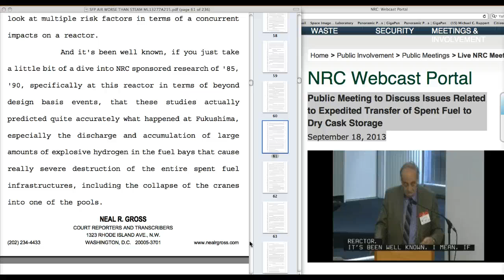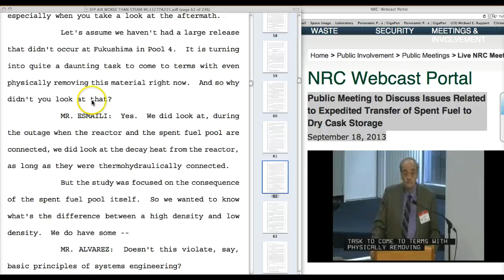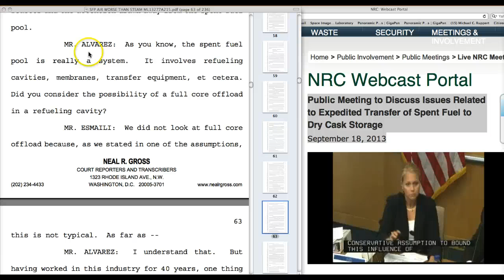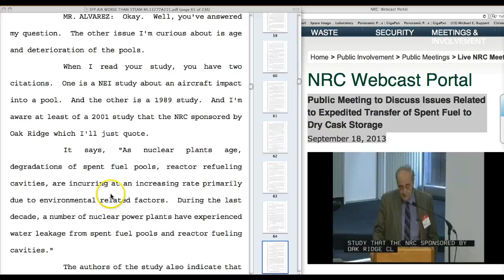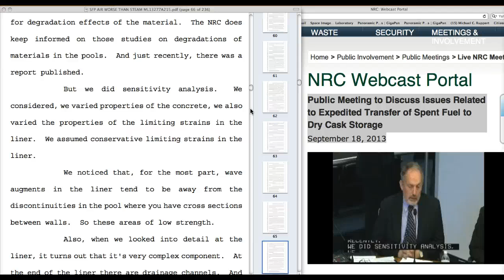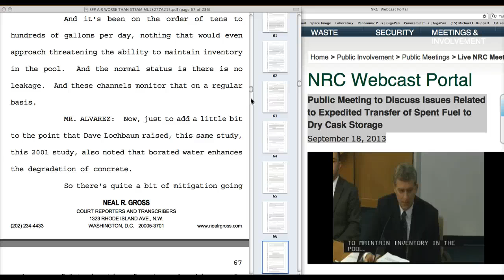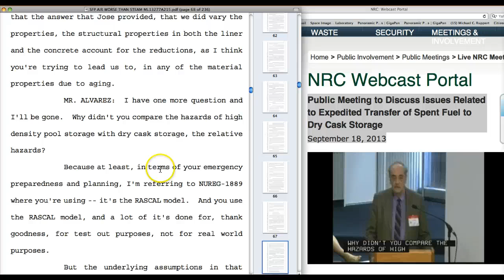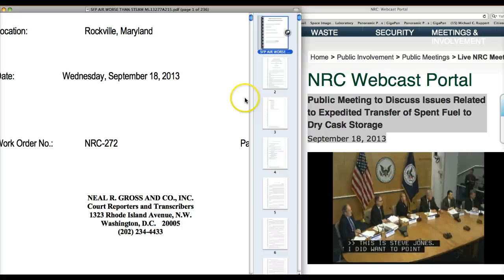Mr. Alvarez vs NRC Spent Fuel Pool Study!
NRC Public Meeting to Discuss Issues Related to EXPEDITED TRANSFER of SPENT FUEL to DRY CASK STORAGE-Japan Lessons Learned from Fukushima Daiichi Unit 4, Related Hazards to the US Nuclear Reactor Fleet

Lance Rakovan: The purpose of today's meeting is to provide stakeholders with information on, one, the NRC staff's activities regarding whether regulatory action is needed to require expedited transfer of spent fuel to dry cask storage.
And, two, the use of the SPENT FUEL STUDY and other sources of information in the staff's assessments.
(Quote) Mr. Alvarez: "And it's been well known, if you just take a little bit of a dive into NRC sponsored research of '85, '90, specifically at this reactor in terms of beyond design basis events, that these studies actually predicted quite accurately what happened at Fukushima, especially the discharge and accumulation of large amounts of explosive hydrogen in the fuel bays that cause really severe destruction of the entire spent fuel infrastructures, including the collapse of the cranes into one of the pools. And so I'm curious why you didn't look at these multiple risk factors.
I'm also curious about the age and deterioration of the pools.
When I read your study, you have two citations. One is a NEI study about an aircraft impact into a pool. And the other is a 1989 study.
It says, "As nuclear plants age, degradations of spent fuel pools, reactor refueling cavities, are incurring at an increasing rate primarily due to environmental related factors. During the last decade, a number of nuclear power plants have experienced water leakage from spent fuel pools and reactor fueling cavities."